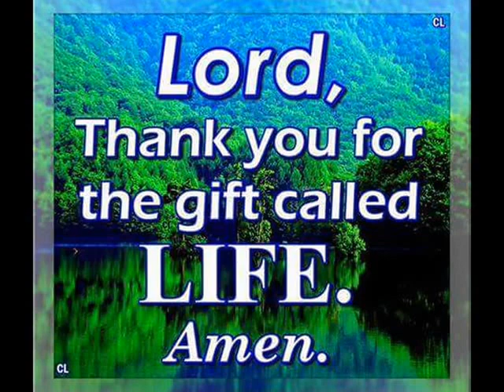Turning,sung,Dr.Sam,mix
Turning, accompany(firefly mist's music)by sonic librarian, sung, Dr.Sam,mix
This channel is Nonprofit, Non Commercial! Videos may contain Copyright material all rights for visual and sound reserved for the owners; I have accompanied the music of the song named above keeping the musician name, his rights as a composer, the songs mostly concentrated on Humanitarian issues. Peace, stops the war, support the poor children of the world, help the refugees, and spiritual aspects, any comment by the owner of the music would be rectified, and modified accordingly.
Requests to adjust a video. Adding any kind of information which belongs to the video(Audio,or visual illustrator,composer,publisher-links)..